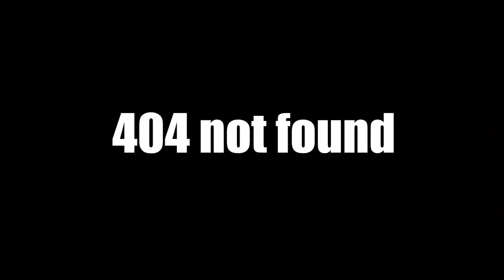Tony Kakkar's New song "12 Ladke"Roast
Tony kakkar new video roast triggered Insaan
triggeredinsaan roast Tony Kakkar some
12 ladke song rost by Triggered Insaan
12 ladke song rost by Triggered Insaan
Tony Kakkar new video
Tony Kakkar new video song
triggeredinsaan
triggeredinsaan
Tony Kakkar's  New  song  "12 Ladke"Roast ‎@Triggered Insaan  Tony Kakkar new video song
Tony Kakkar's  New  song  "12 Ladke"Roast ‎@Triggered Insaan